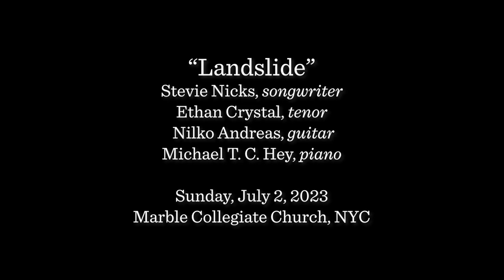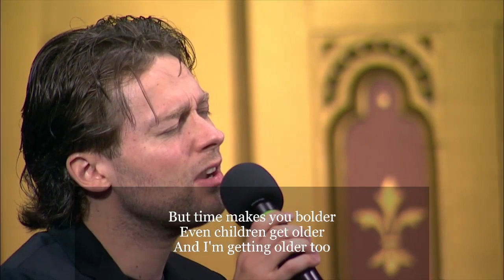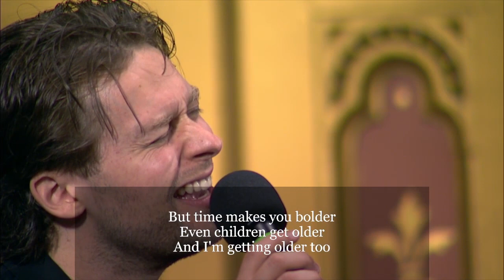Landslide by Stevie Nicks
"Landslide"
Stevie Nicks, songwriter
Ethan Crystal, tenor
Nilko Andreas, guitar
Michael T.C. Hey, piano & director of music

Performed on Sunday, July 2, 2023 at Marble Collegiate Church, NYC.